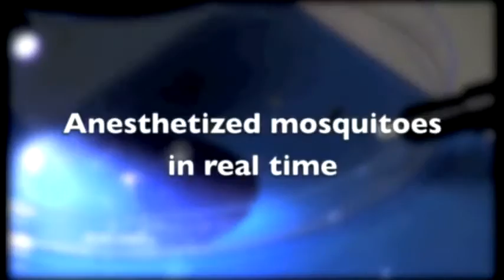Mosquitoes Asleep Under the Microscope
Most of us would rather see mosquitoes dead than alive. But these mosquitoes are being tested for the presence of disease-causing viruses, like West Nile. The virus tests detect viral RNA, which begins to degrade as soon as the mosquitoes die. So it's important to keep the fragile mosquitoes alive on their journey from field sites to the lab. NEON field sampling technicians have been collecting mosquitoes from field traps and transporting them by a number of different methods to the field support lab several hours away. At the lab, the mosquitoes are anesthetized, and dead ones are sorted from live ones and counted to assess the effectiveness of different transport and handling methods intended to maximize the number of mosquitoes that survive the trip from trap to lab.